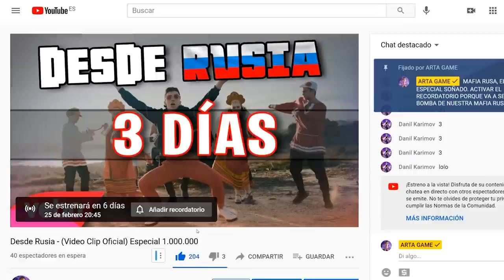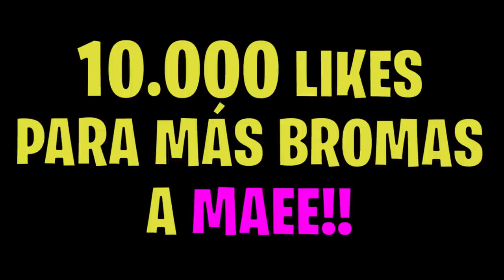Me Olvidé de nuestro aniversario...(Mi Novia)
Me Olvidé de nuestro aniversario...(Mi Novia). Una broma excelente!

En esta serie todo comienza muy loco ya que conozco a una chica que me escribe por mensaje después de matarla con una cuenta de fortnite donde de nombre tenia mi teléfono de móvil. En pocos días nos conocimos y nos llevamos súper bien y después allí, le pedí ser mi crush y aceptó.

Esto son partidas privadas de fortnite con premios. Me olvide de nuestro aniversario con mi novia. Una nuve broma de fortnite!